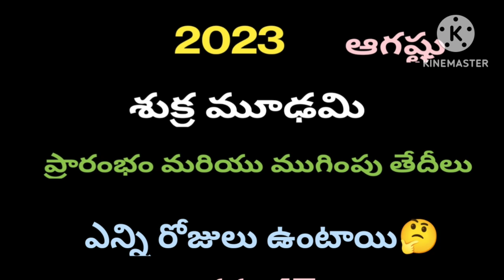sukra moudyami 2023 date/2023 sukra moudyami date/shukra moudyami 2023 date in telugu/sukra mudami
sukra Moudyami 2023 in Telugu | Shukra Moudyami 2023 | sukra Moodam 2023 Dates | sukra Moodami Eppudu
2023 guru moudyami,
dates of guru moudyami,
guru moodam in 2023,
guru moudyami,
guru moudyami 2023,
what is guru moudyami,
guru sukra mudam,
guru moodam 2023,
guru moodam 2023,
guru moudyami 2023,
guru moudyami 2023,
guru moudyami in telugu,
guru moudyami 2023 telugu,
guru moudyami effects,
guru moudyami 2023 dates,
guru moudyami in 2023,
guru mudam in 2023,
february calendar,
february calendar 2023,
february calendar 2023 telugu,
february calendar 2023,
february calendar pass,
february calendar telugu,
february calendar 2023,
february calendar amavasya,
2023 february calendar amavasya,
2023 february calendar english,
january february english calendar,
february month event calendar,
february calendar ff,
february calendar fast,
february hindu calendar,
february calendar jack hartmann,
february ka hindu calendar,
february 2023 hindu calendar,
february calendar in telugu,
2023 february calendar in tamil,
february 2023 calendar in kannada,
february 2022 calendar in telugu/dj chitti vlogs,
february 2022 calendar in english,
february 2022 calendar image,
january february calendar,
calendar january february march,
calendar january february ka,
january february calendar 2022,
february calendar kannada,
february ka calendar,
february 2021 ka calendar,
february 2017 ka calendar,
february 2012 ka calendar,
february calendar telugu lo,
february month calendar,
february masa calendar,
february month calendar 2022,
february month calendar pass,
february mela calendar,
february malayalam calendar,
february month calendar in kannada,
february nela calendar,
february nalla calendar,
february ka new calendar,
calendar of february 2022,
calendar of february,
calendar of february 2021,
february calendar photo,
february calendar please,
february panchang calendar,
2022 february calendar pass,
february 2022 calendar photo,
february tamil calendar,
february wala calendar,
january february wala calendar,
february 1st calendar,
february 1 calendar,
1 february calendar,
1 february 2022 calendar,
1 february ka calendar,
february calendar 2022 odia,
february calendar 2022 english,
february 2022 calendar tamil,
3 february 2022 ka calendar,
4 february calendar,
4 february 2022 calendar,
february 9 calendar,
shukra moudyami 2022,
shukra moudyami 2022 in telugu,
shukra moudyami 2022 dates,
shukra moodam in 2022